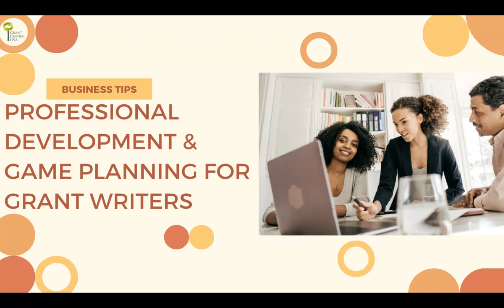🎉 Welcome To Grant Writers Associate Group on LinkedIn & Beta Get Funded Inner Circle Meeting TODAY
- 🎉🥳🎉 Please join me in welcoming our new members to our Grant Writers Association group on LinkedIn! Over 16,000 other members. Tonight we will have a meet and greet with our Beta Get Funded Inner Circle Meeting.

I hope you'll be joining us.

⭐️ Here's a link to reserve your spot Please help welcome everyone!

VISIT ME RIGHT NOW TO LEARN MORE